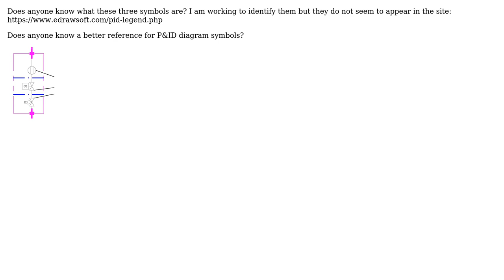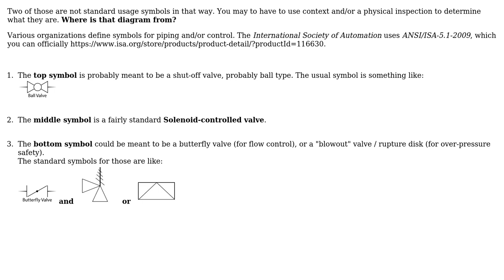Engineering: P&ID Symbol Identification Question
With thanks & praise to God, and with thanks to the many people who have made this project possible! | Content (except music & images) licensed under CC BY-SA | Music | Images & others | With thanks to user Cameron Wight user Brock Adams and the Stack Exchange Network Trademarks are property of their respective owners. You are responsible for your own actions.